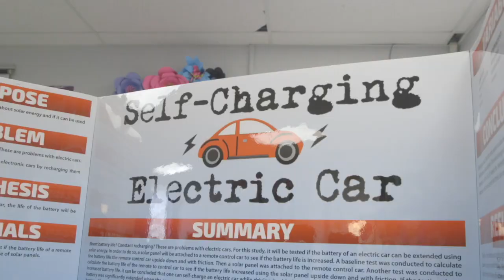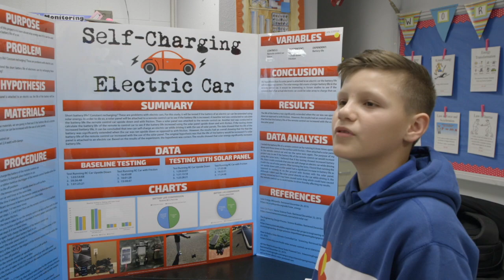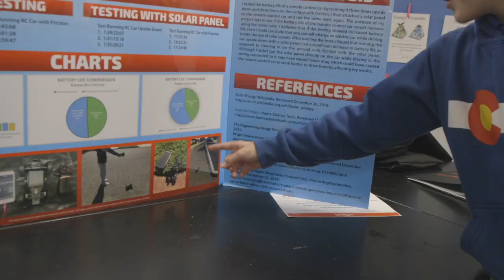2 Middle School Student Advance To State Science Fair Contest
Congratulations to Leo Marsili Guadarrama from Barrientes Middle School and Luke Love from South Middle School for advancing to the state science competition at the Texas Science & Engineering Fair in College Station later this month.